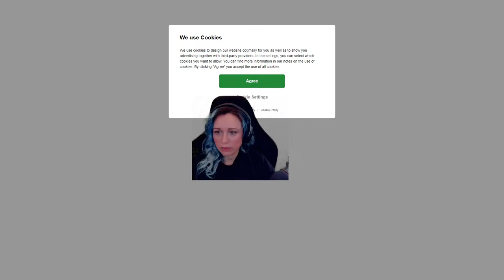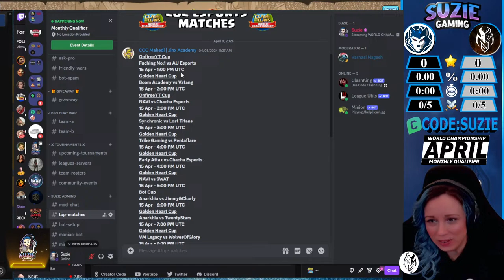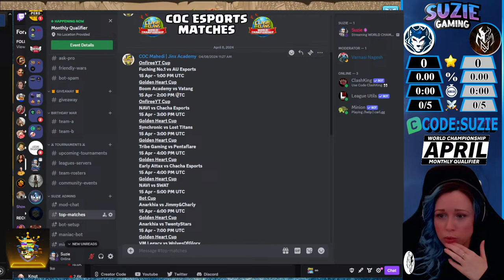WORLD CHAMPIONSHIP MONTHLY QUALIFIER | Clash of Clans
Enjoyed the video? hit ''Like'' ty!

00:00 Intro
23:43 Synchronic vs MMG
1:21:43 Tribe Gaming vs Emporium Titans
2:19:02 Reckoning vs VN Esporting